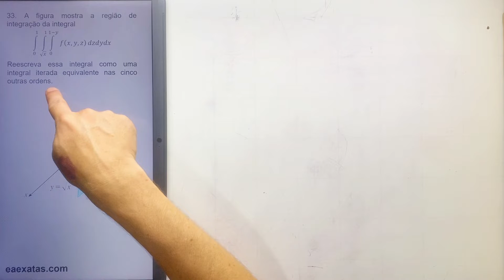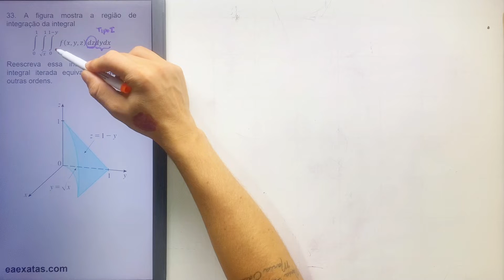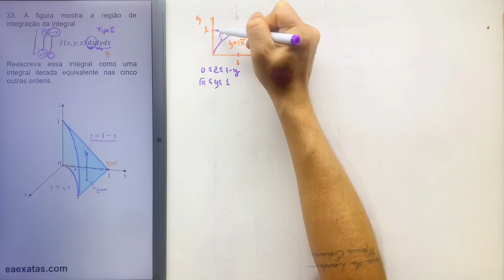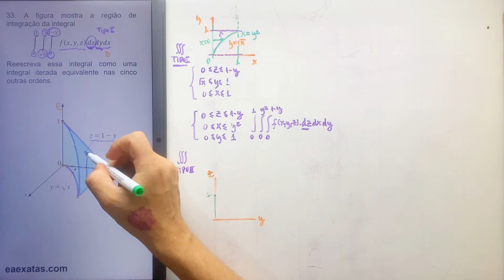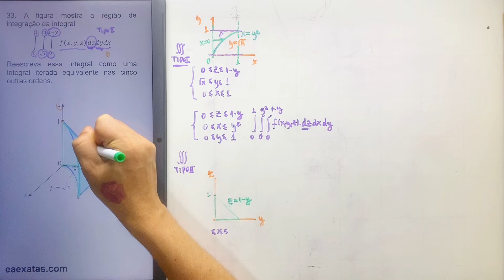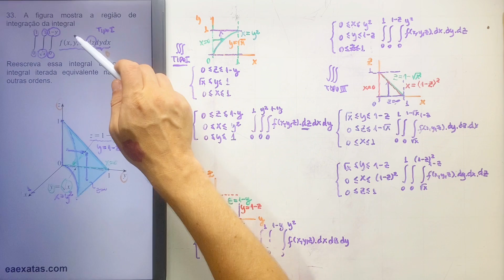15.7-33 Integrais Triplas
33. A figura mostra a região de integração da integral
∫_0^1∫_(√x)^1〖∫_0^(1-y) f(x,y,z)  dzdydx〗
Reescreva essa integral como uma integral iterada equivalente nas cinco outras ordens.

15 – Integrais Múltiplas
15.7. Integrais Triplas